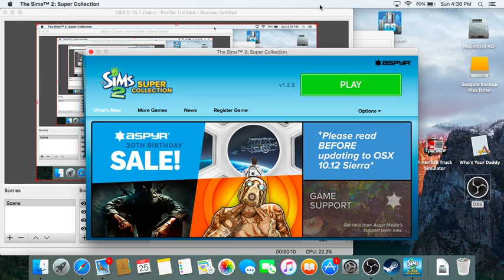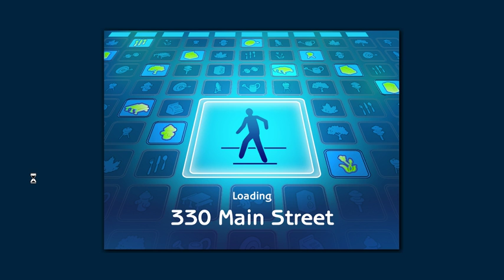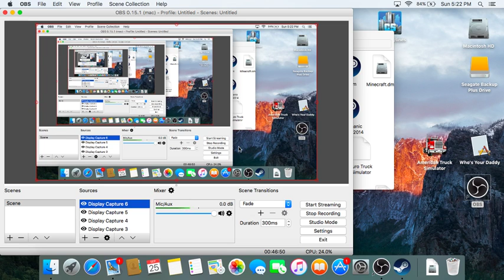The sims 2 part 3